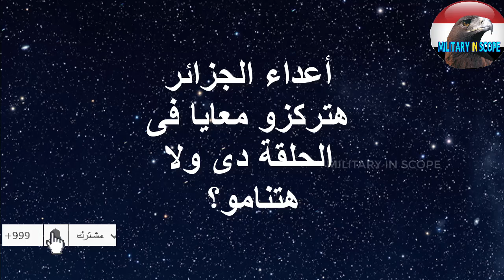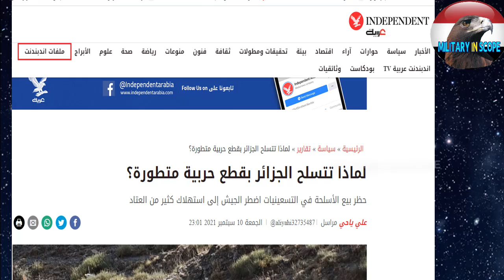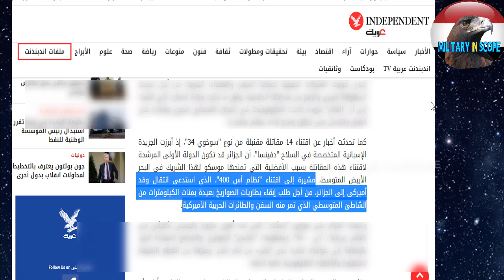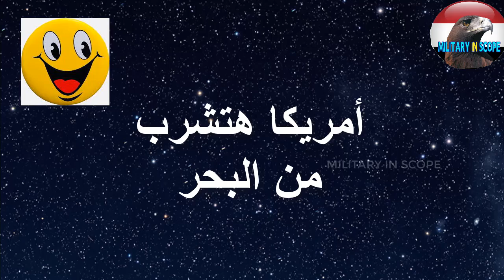مصرى يكشف تقرير امريكى خطير عن علاقة روسيا والجزائر ويكشف بالدليل قلق امريكا من سلاح تملكه الجزائر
المصدر
امريكا
اس 400
روسيا
بايدن
شنقريحة
بوتين
تبون